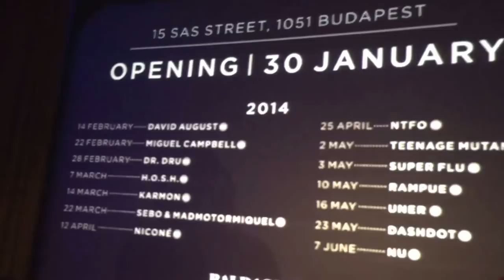BLATTI in action @ URIMURI special - Gerbeaud café 2013.01.17.